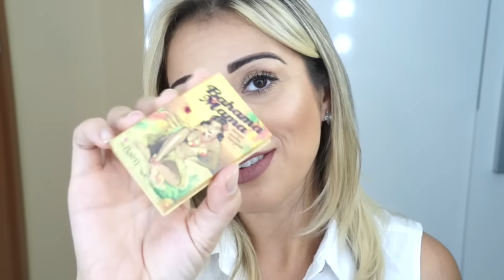FAVORITOS/MAIS USADOS DO MÊS | JUNHO 16